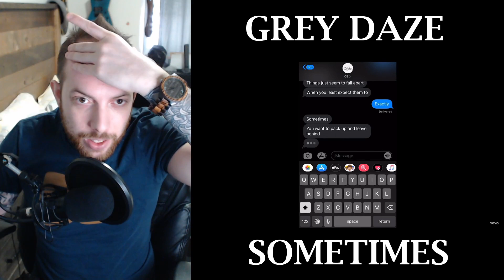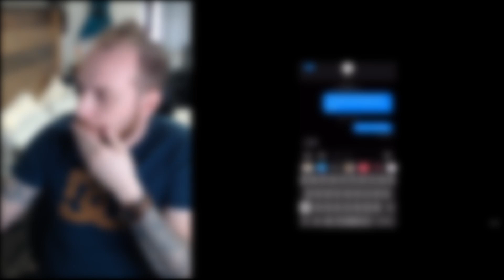➨ Metalhead Reacts to Grey Daze \ Sometimes \